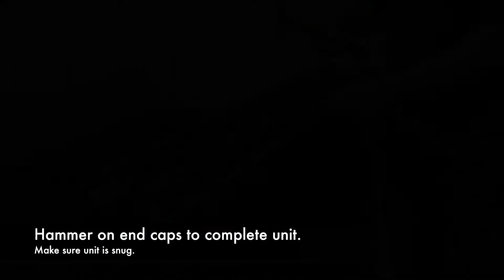Dandy Light Trap Assembly